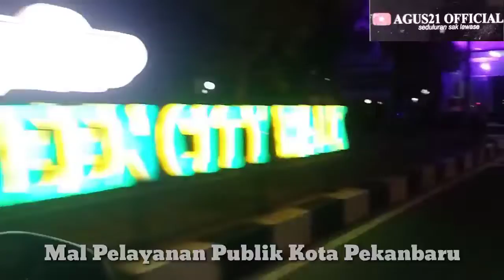(PART III).KOTA PEKANBARU 2021 || DI IRINGI MUSIK MELAYU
Terimakasih kepada teman"  Yang sudah menonton video ini semoga bermanfaat dan  tetap jaga silaturahmi,